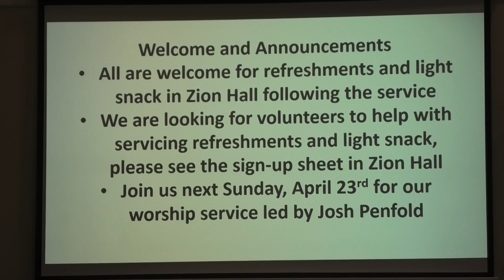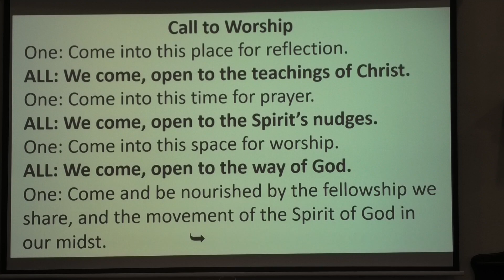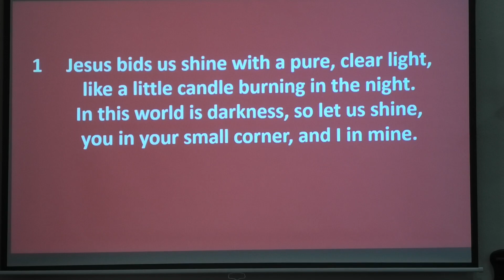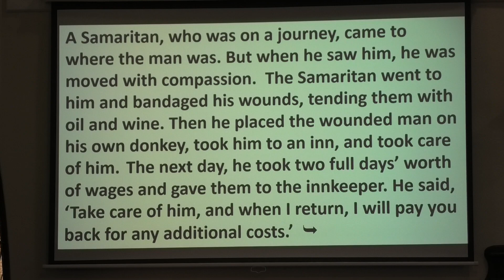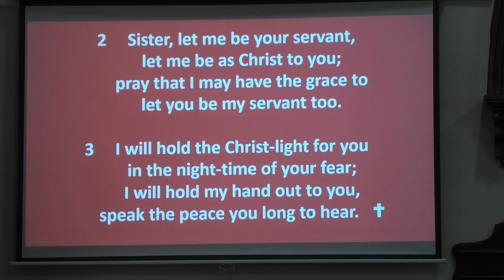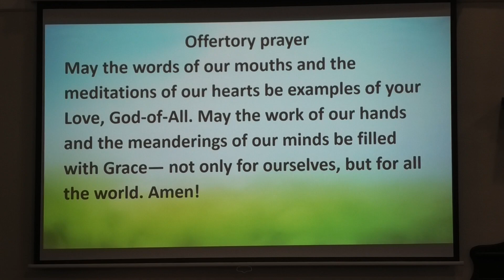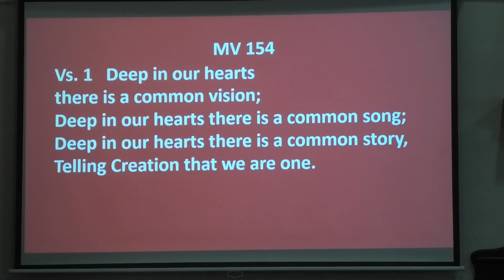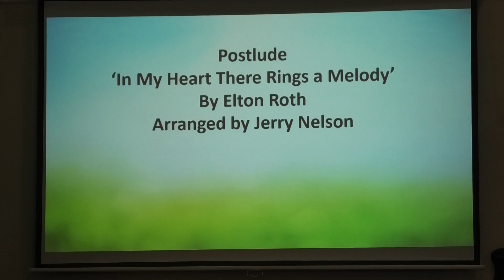Grace United Worship - April 16 2023 - Led by Carol Young